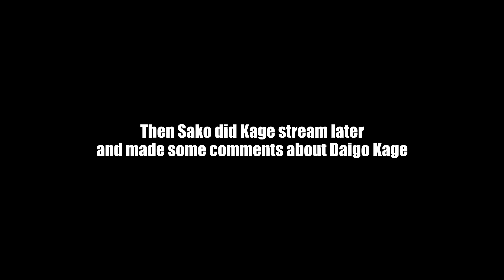KAGE CONVERSATION THROUGH TIME - Daigo study Kage from Sako stream - Street Fighter V